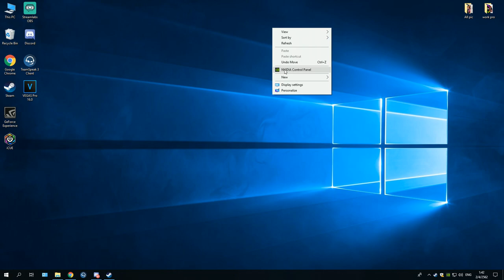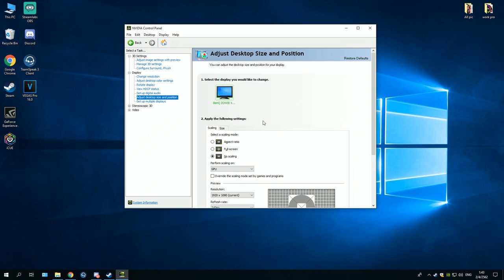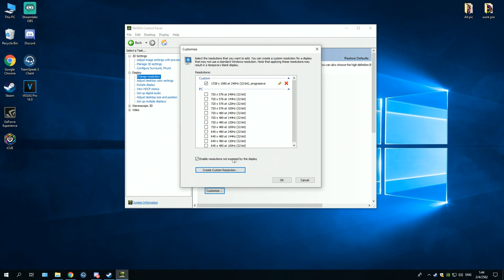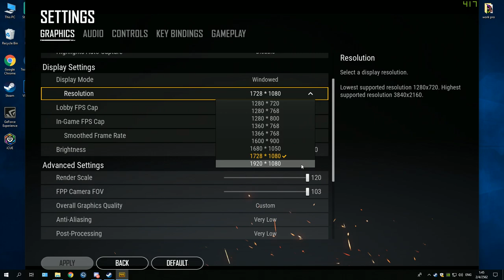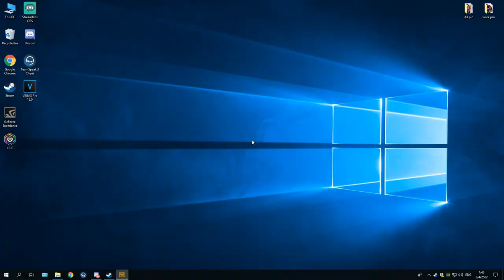Yoshi สอนปรับภาพเกมPUBGตัวอ้วนยิงง่าย 1728x1080 + สีสด !!!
สวัสดีครับผม YoshiMinburi ผู้เล่นจากสังกัด Purple mood E-Sport
ตำแหน่ง IGL , Main Sniper ครับป๋มมม

ตอนนี้ผมสตรีมอยู่ที่ ช่องทาง NimoTV (YoshiMinburi)
สามารถเข้ามารับชมได้ทุกวัน ตั้งแต่ 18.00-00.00

หากชอบใจสามารถกดLike เพจ YoshiMinburi
เพื่อเป็นกำลังให้ผมได้นะครับ